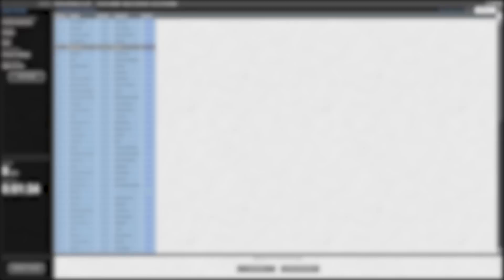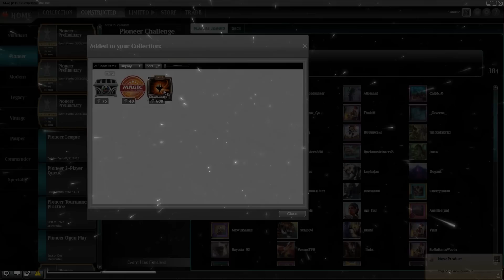This Karn Deck Won Me $200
Code: "HARRYMTG_UXJ"